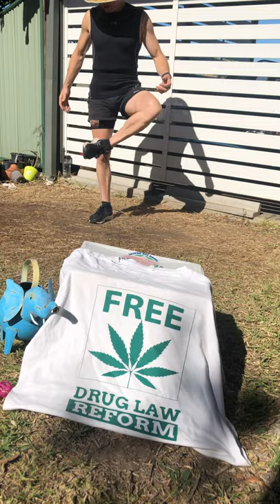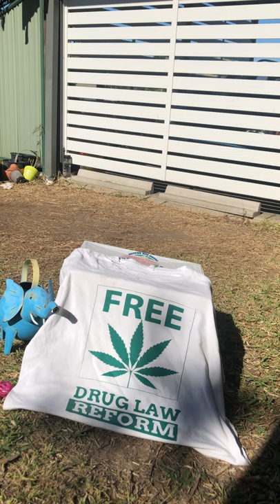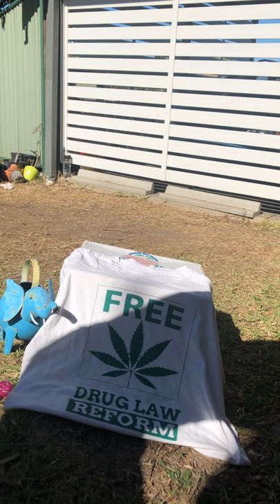Under the influence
Of Moral Superiority